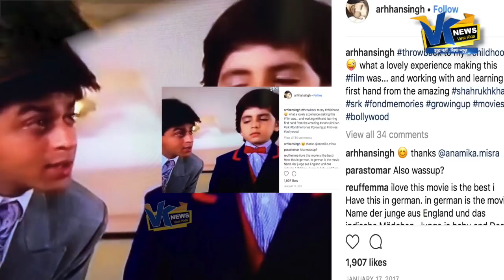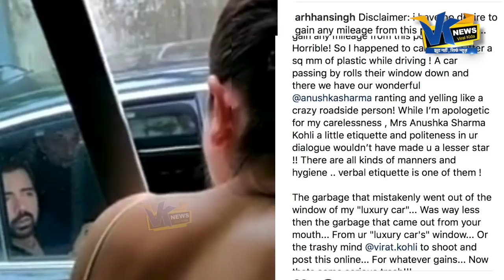कचरा फेंकने परअनुष्का ने लगाई थी जिसको फटकार, वो कोई आम आदमी नहीं है|Arhaan Singh Anushka Sharma